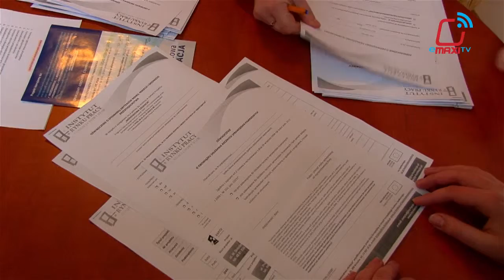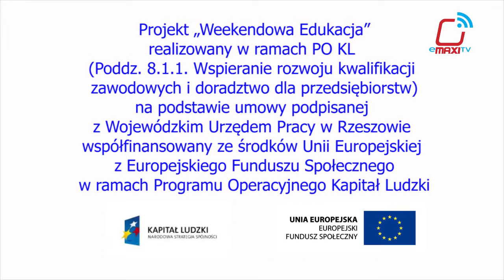Darmowe szkolenia. Projekt "Weekendowa edukacja".